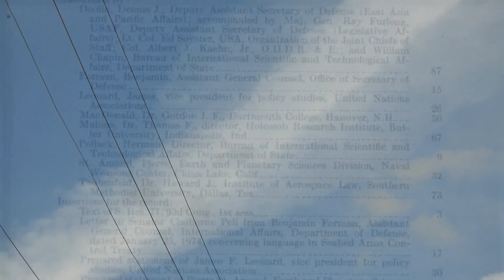modding Is it all a game